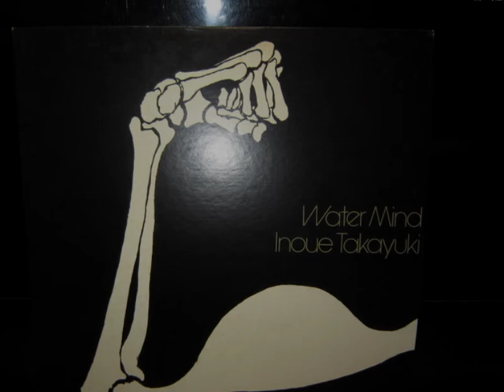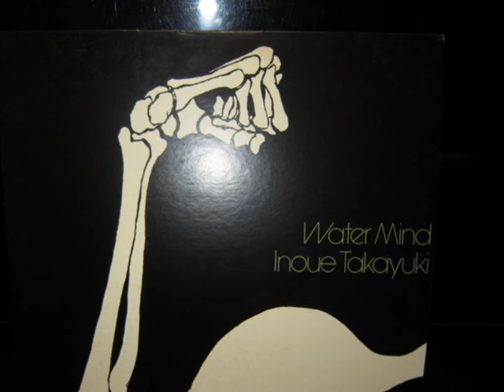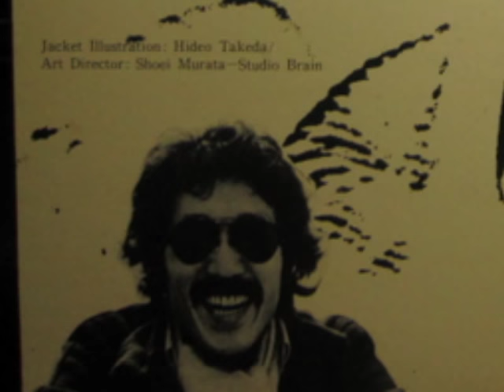井上堯之 一人～I STAND ALONE～ 1976 Record source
一人～I STAND ALONE～
作詞 岸部修三
作曲 井上堯之